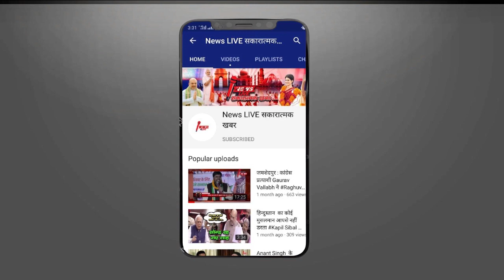Drugs मामले Actor Shahrukh Khan के बेटे Aaryan Khan को भेजा गया Jail - सामने आयी चौकाने वाली PHOTOS